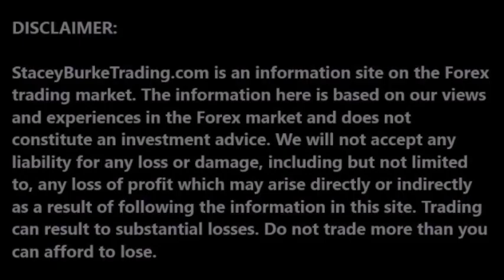The Difference Between PROFESSIONAL And AMATEUR TRADERS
The Difference Between PROFESSIONAL And AMATEUR TRADERS. DailyPipTalk Episode 455 What's the difference between an amateur and a professional trader? Professional Traders don't try to avoid losses. They minimize losses but do not avoid them. Amateur traders believe they can...

For more on trading check out:

Technical Analysis of Stock Trends, Tenth Edition Edwards and Magee